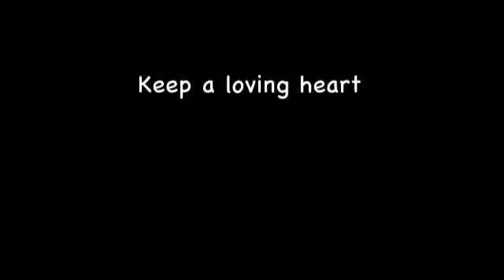Your Best New Workout Buddy - Vol. 3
Lose your rump with Paula Poundstone!